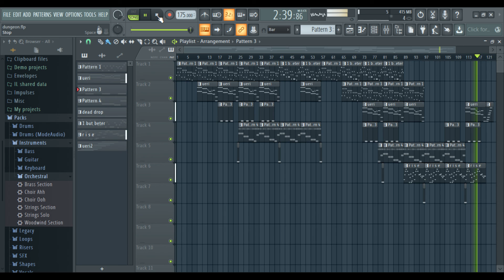dungeon dungarees | FL Studio | Awkward Dinosaur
Uhhhh i guess i made another song in fl studio. figured out how to do the drums in vst which is way easier to time. I'm still figuring out this software. let me know what y'all think about this one. I was kinda going for the feel of the early zelda dungeons with more of a modern twist